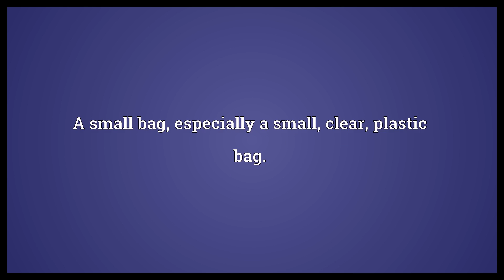Baggie Meaning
Video shows what baggie means. A small bag, especially a small, clear, plastic bag.. baggie synonyms: sandwich bag, ziploc.  Baggie Meaning. How to pronounce, definition audio dictionary. How to say baggie. Powered by MaryTTS, Wiktionary